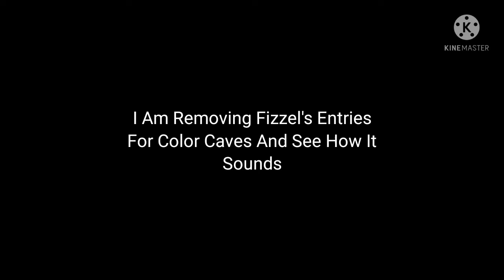My New Plans For Fizzel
Yes. He Once Commented With Nonsensical Typing,And He Hated On One Of My Friends,So.

No More Fizzel Haha.